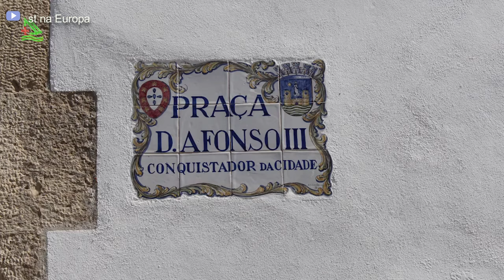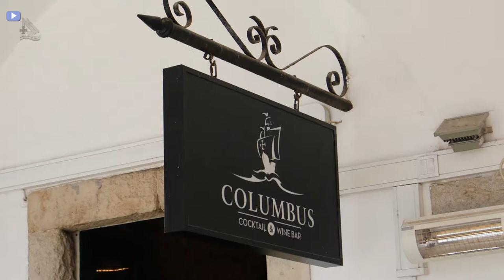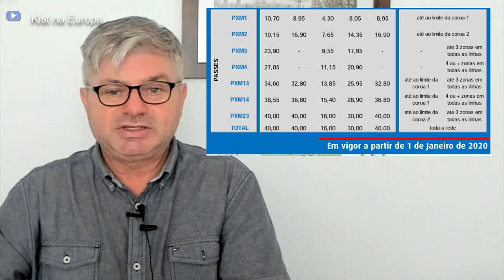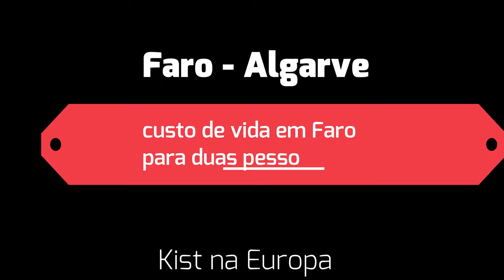Por que Escolher Faro🇵🇹 no Algarve para morar em Portugal? Canal Kist na Europa 🇧🇷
A seguir, está a lista de tópicos com os minutos correspondentes do vídeo "Por que Escolher Faro🇵🇹 no Algarve para morar em Portugal? Canal Kist na Europa 🇧🇷" junto com o respectivo conteúdo:

- (00:00) Introdução e apresentação do vídeo
- (00:40) Informações sobre a localização e população de Faro
- (01:05) Como chegar em Faro: Opções de transporte
- (01:56) Tempo de viagem para Faro
- (02:26) Vantagens de morar no Algarve e em Faro
- (03:06) Clima em Faro ao longo do ano
- (03:46) Mercado de trabalho em Faro e o setor do turismo
- (04:23) Sistema de saúde em Faro
- (04:47) Rede escolar e instituição de ensino superior em Faro
- (05:34) Estimativas de custo de vida em Faro
- (06:11) Preços de transporte público e táxis em Faro
- (07:00) Aluguel de apartamentos em Faro
- (07:50) Projeção do custo de vida para duas pessoas em Faro
- (08:25) Gastronomia típica da região de Faro
- (08:52) Encerramento e pedido de interação com o público
(81) Por que Escolher Faro🇵🇹 no Algarve para morar em Portugal? Canal Kist na Europa 🇧🇷 - YouTube

Seja muito bem-vindo ao Canal Kist na Europa! Eu sou Silvério Kist e este é o espaço onde compartilho informações valiosas sobre diversas cidades e países da Europa. Hoje, vamos explorar um destino encantador que tem conquistado o coração de estrangeiros que desejam viver em Portugal: Faro, a deslumbrante capital do distrito de Algarve. Se você está considerando se mudar para esse pitoresco município, este vídeo é especialmente para você!

Faro, localizada no sul de Portugal, é um verdadeiro paraíso para aqueles que buscam dias ensolarados, ar fresco e uma calmaria única. Por essas razões, é um dos principais destinos escolhidos por estrangeiros que decidem fixar residência em Portugal. Neste vídeo, vamos explorar alguns aspectos fundamentais sobre Faro, para que você possa compreender o que essa cidade tem a oferecer.

Primeiramente, vamos falar sobre a população de Faro, que conta com aproximadamente 67.566 habitantes e experimentou um aumento notável de cerca de 49% nos últimos quarenta anos, o que demonstra sua crescente atratividade como local para se viver.

A localização de Faro é privilegiada, com limites ao norte por São Brás de Alportel, ao leste por Olhão, ao sul pelo oceano atlântico e a oeste por Loulé. Além disso, a cidade é facilmente acessível por meio de aeroporto, comboio (trem) e autocarros, proporcionando diversas opções de transporte para os residentes e visitantes.

Faro possui um clima único e agradável, ao contrário do norte de Portugal, mantendo-se seco durante a maior parte do ano, com aproximadamente 70 dias de chuva por ano. Seu verão é curto, morno e com céu quase sem nuvens, enquanto o inverno é mais longo, ameno, com ventos fortes e céu parcialmente encoberto. As temperaturas variam de 8 °C a 29 °C ao longo do ano, mas é importante mencionar que, em dezembro e janeiro, as temperaturas podem baixar para menos de 10°C, frequentemente acompanhadas de fortes ventos.

O mercado de trabalho em Faro é fortemente influenciado pelo turismo, sendo essa a principal área de trabalho na região. Embora existam muitas oportunidades relacionadas ao setor, muitas delas podem ser temporárias, o que torna o empreendedorismo uma opção interessante para quem busca se estabelecer na área.

A cidade também oferece uma excelente infraestrutura de saúde, com o Centro Hospitalar Universitário do Algarve prestando cuidados diferenciados a toda a região do Algarve, abrangendo dezesseis concelhos.

Em relação à educação, Faro dispõe de uma estrutura pública bem estabelecida, com oito estabelecimentos de Jardim de Infância, dezenove de ensino básico 1 e seis de ensino básico 2, além de três escolas secundárias e a prestigiada Universidade do Algarve - Campus da Penha, uma instituição de ensino superior de referência no sul de Portugal.

Quanto ao custo de vida em Faro, é importante ressaltar que ele pode variar dependendo do estilo de vida e da quantidade de pessoas na família. Algumas estimativas gerais podem ser feitas para diferentes aspectos, como lazer, supermercado, transporte, contas básicas e aluguel. No entanto, é recomendável fazer uma pesquisa mais detalhada para ter uma noção mais precisa dos custos.

Faro é também conhecida por sua rica gastronomia, que se baseia em produtos frescos do mar e do campo. Entre os pratos populares estão as deliciosas Cataplanas de Peixe e Mariscos e a reconfortante Sopa de Lingueirão, que podem ser apreciados nos tradicionais bares, clubes e restaurantes da região.